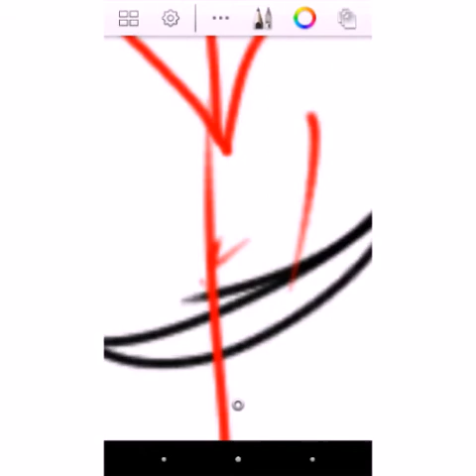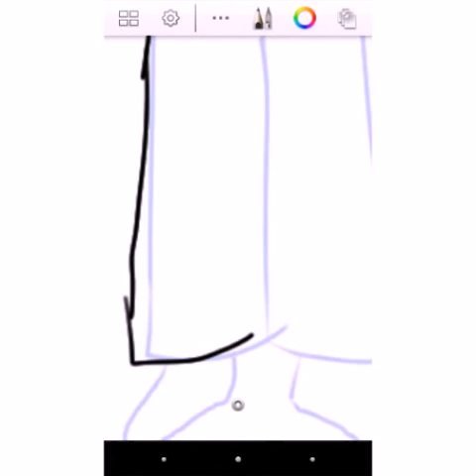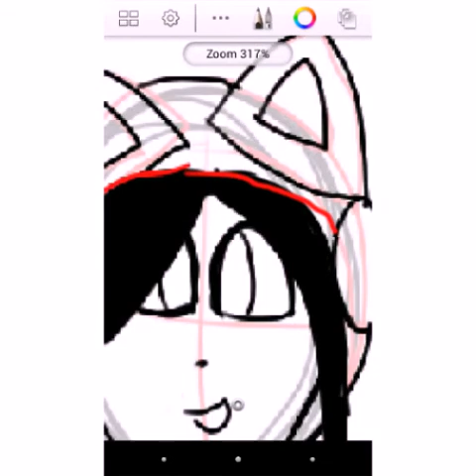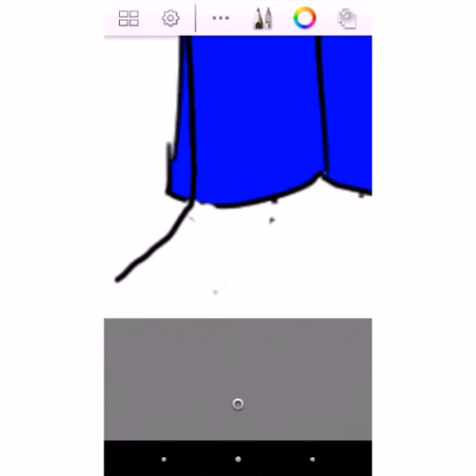ShyKitty Blood Speedpaint *request*